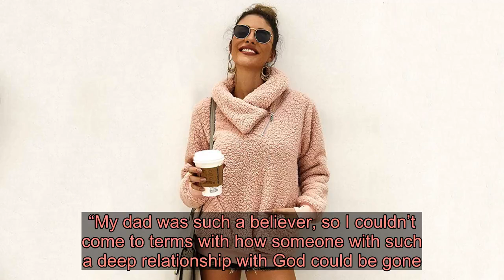Khloe Kardashian Explains Why She Didn’t Take Her Daughter True to Get Baptized in Armenia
Mystery solved! revealed why she didn’t bring her daughter, True, to get baptized in Armenia during an interview on the Tuesday, November 6, episode of The Real.    and  brought their children to the Etchmiadzin Cathedral in Vagharshapat, Armenia, to get baptized on October 6. They chronicled the special day in a series of Instagram posts but Khloé, 35, and 18-month-old True were notably absent from the photos.   The Good American cofounder explained on The Real that she felt her daughter, who she shares with ex-boyfriend , was “too young” for the experience. “But I definitely want to baptize her — I just don’t know when,” Khloé added. “I want it to just be the right time and the right place.”  Kourtney, 40, and Kim, 39, also shared on the show that they were baptized along with their kids. The Poosh founder brought her children, Mason, 9, Penelope, 7, and Reign, 4, who she shares with ex-boyfriend, on the family trip. Kim, who came without her husband, , had her youngest children, Saint, 3, Chicago, 21 months, and Psalm, 5 months, baptized.   Kimye’s oldest child North, 6, was baptized at the Cathedral of St. James in the Armenian Quarter of the Old City of Jerusalem in 2015. Her baptism was showcased on an episode of Keeping Up With the Kardashians. The family’s recent trip was also documented for the sisters’ reality show.  Like the rest of her family, Khloé has been open about her religious beliefs. In 2016, she explained how she questioned her faith after her father, Robert Kardashian, passed away from cancer in 2003.    “I was bitter and angry — I was VERY angry at God. I didn’t understand why someone who was so great, my dad — why he would be taken away,” Khloé wrote at the time for ‘s newsletter, Lenny Letter. “My dad was such a believer, so I couldn’t come to terms with how someone with such a deep relationship with God could be gone. I was young and I needed someone to blame for what had happened. But then I started to process the end of my father’s life, and it changed something inside me.”  The reality star reconnected with her spirituality again after she began reading about near-death experiences and the afterlife. “Now I believe that every person serves a purpose and that they have chosen their path,” she wrote.